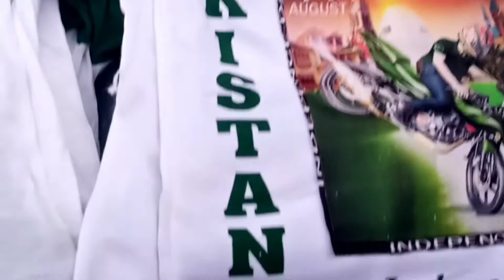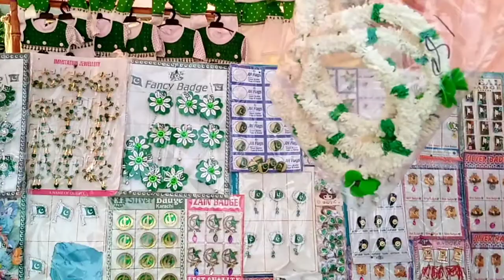Jashan e Azadi ka saman I Independence day Stuff I Pakistan Day 🇵🇰 I Royalty free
jasah e azadi Mubarak
youm e azadi Mubarak

new music

 Pakistan day Celebration ❤️❤️

14 august
 dil dil pakistan
14 august azadi
14 august celebration

Pakistan independence day
Pak army
August No copyright songs
No copyright
Pakistan Independence Day video 2021|
جشن آزادی مبارک azaadimubarak azaadi 14 August

14 august
 dil dil pakistan
14 august azadi
14 august celebration

Pakistan independence day
Pak army
No copyright
جشن آزادی مبارک azaadimubarak azaadistatus 14 August Independence Day 2021
Independence Day
14 august celebration
Happy Independence Day
14 august 2021
Shukriya Pakistan
 Azadi Mubarak
14th august Mubarak, Pakistan zindabad,
 Dil dil Pakistan Jan jan Pakistan,
 Piyara Pakistan hamara Pakistan
 Sohni dharti,
 Tribute to Pakistan,
Founders of Pakistan Quaid e azam zindabad
Azaadi status
Independence day Mubarak, 14 aug 2021 aman, sabz parcham, sabz jhanda, pakistan zindabad 2021,
Happy Independence Day To All Of You Shukriya Pakistan || 14 August
#2021 || independence day of Pakistan
 14 August 2021
14 august music,14 august 2021
 14 August,
جشن آزادی مبارک